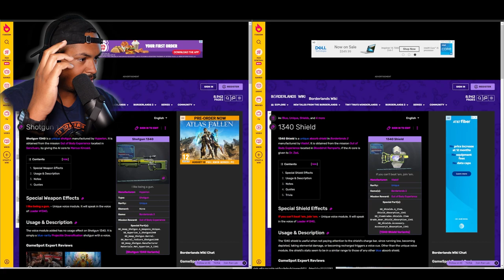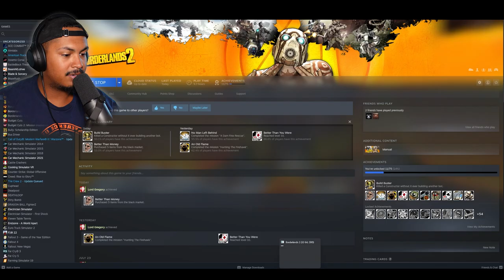This Game Has the Best Side Missions Too!?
This is part 5 of my borderlands 2 series. This episode is mostly side missions and I'm not dissapointed at all the content they put in their side missions other games put on ther main story.